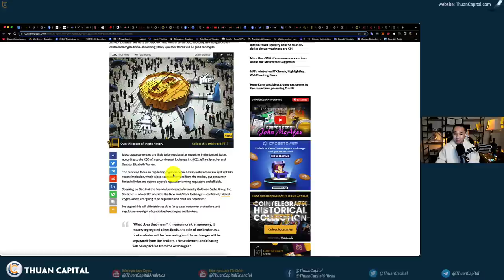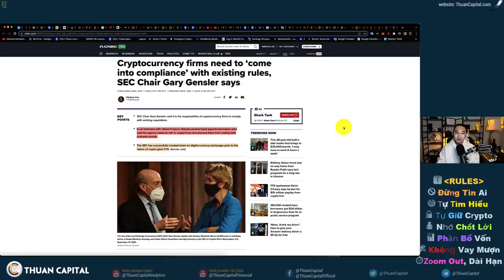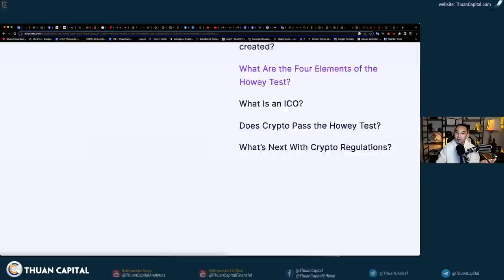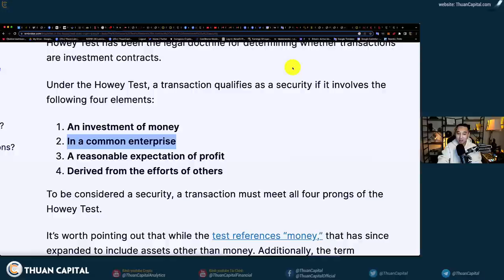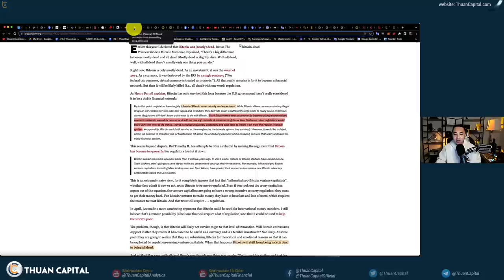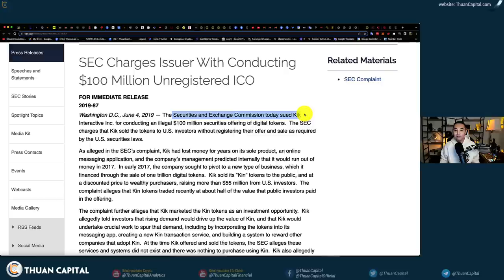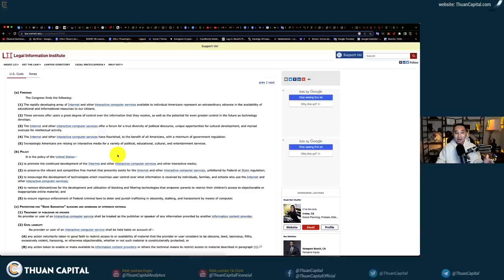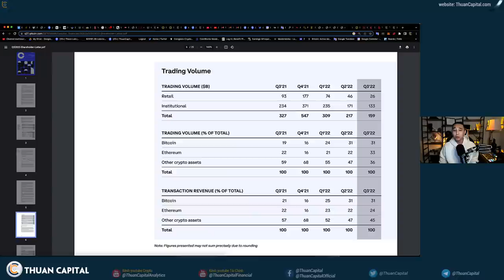1483 (Part 2) - WARNING! Chúng ta đang bị tấn công, HOLDER Cần Xem: Tình Hình Hiện Tại